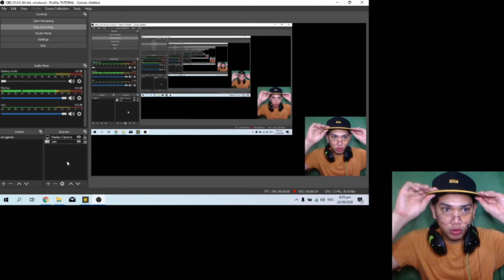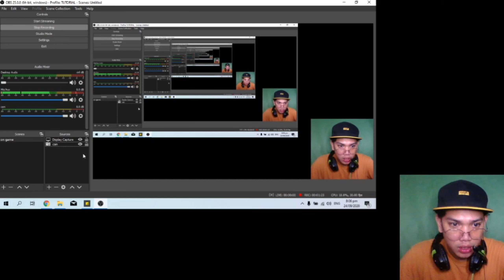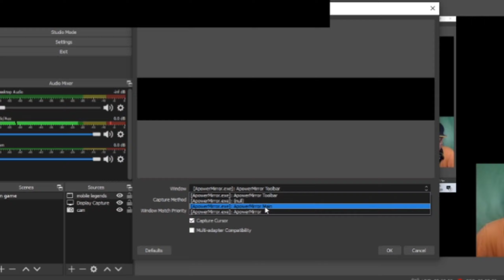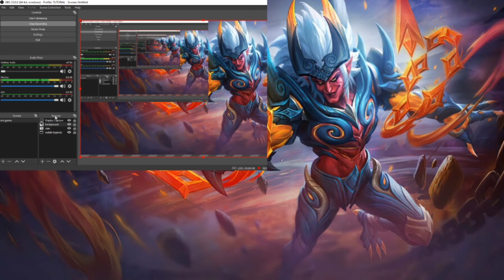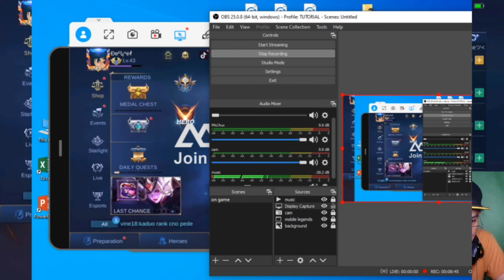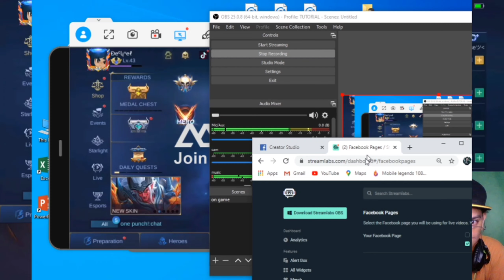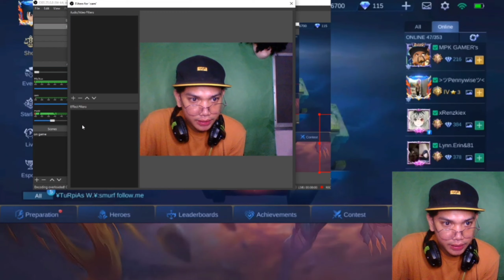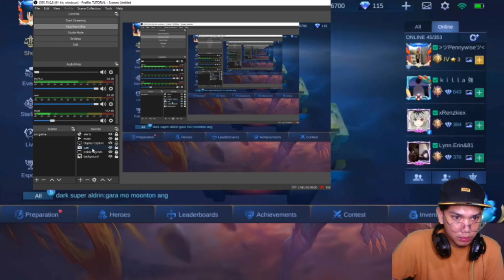HOW TO LIVESTREAM MOBILE LEGENDS USING OBS STUDIO AND APOWERMIRROR APP - FULL SET UP GUIDE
FULL SET UP GUIDE ON HOW TO BE A STREAMER USING OBS STUDIO.